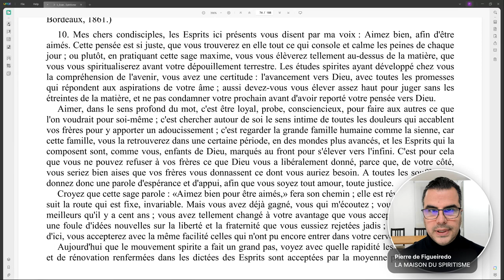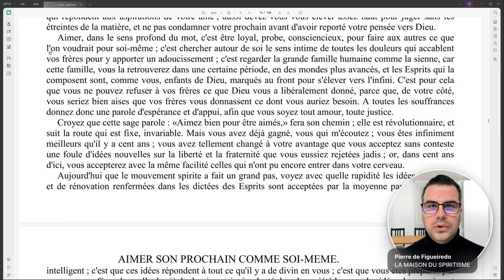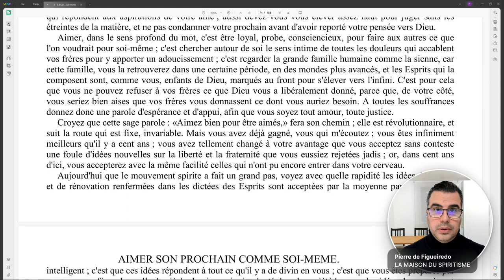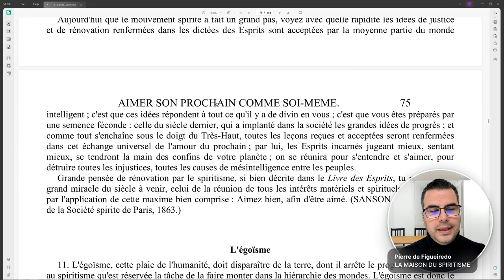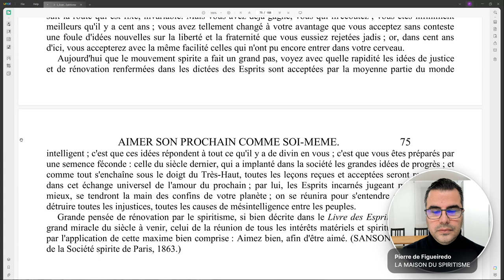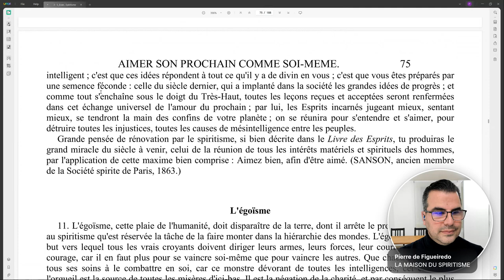0066 - La loi d'amour - Chapitre 11 - Aimer son prochain comme soi-même - Item 10 - LMDS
0067 - La loi d'amour - Item 10 - Aimer son prochain comme soi-même - Chapitre 11 - L'évangile selon le spiritisme - Allan Kardec -

Programme des Activités de LA MAISON DU SPIRITISME. - Lien d’accès
Chaque mercredi 21H30-22H30 - Etudes spirites publiques en direct.
Cette vidéo est une étude du livre L'Évangile selon le Spiritisme, d'Allan Kardec. Elle traite du chapitre 11, qui porte sur la loi d'amour et le commandement d'aimer son prochain comme soi-même. L'orateur explique le sens profond de l'amour, qui est un sentiment divin, inconditionnel et universel, qui nous élève au-dessus de la matière et nous rapproche de Dieu. Il nous invite à pratiquer cette loi d'amour en étant loyal, probe, consciencieux, et en cherchant à soulager les souffrances de nos frères humains. Il nous rappelle que nous sommes tous enfants de Dieu et que nous faisons partie d'une grande famille spirituelle. La loi d'amour selon le spiritisme est basée sur les enseignements de Jésus et les dictées des esprits. Elle explique comment la souffrance, la réincarnation, le progrès et la fraternité nous invitent à aimer Dieu, notre prochain et nous-même.

*Points forts*
[00:01:02] *Introduction et prière*
    - Présentation du sujet et du livre
    - Invitation à se calmer et à s'élever
    - Remerciement aux bons esprits et aux guides

[00:02:40] *La loi d'amour selon les esprits*
    - Aimer bien pour être aimé
    - Se spiritualiser avant de quitter la terre
    - Comprendre l'avenir et l'avancement vers Dieu
    - Se libérer des étreintes de la matière

[00:05:32] *Aimer dans le sens profond du mot*
    - Être loyal, probe, consciencieux
    - Faire aux autres ce que l'on voudrait pour soi-même
    - Chercher le sens intime de toutes les douleurs
    - Regarder la grande famille humaine comme la sienne

[00:08:45] *Les conséquences de l'amour*
    - Être tout amour, toute justice
    - Donner une parole d'espérance et d'appui
    - Ne pas refuser à ses frères ce que Dieu nous a donné
    - Se réjouir du bonheur des autres

[00:34:58] *La souffrance comme moyen de redéfinir nos priorités et de comprendre le sens de notre existence*
    - La misère humaine nous permet de comprendre les choix des uns et des autres
    - Nous devons éviter ce qui est nocif et faire ce qui est bon pour nous et pour les autres

[00:36:00] *Le progrès comme résultat de l'évolution collective et individuelle*
    - Nous sommes infiniment meilleurs qu'il y a 100 ans et nous acceptons des idées nouvelles sur la liberté et la fraternité
    - Nous sommes préparés par le siècle dernier qui a implanté les grandes idées de progrès
   -* Nous accepterons avec la même facilité celles qui n'ont pu encore entrer dans notre cerveau

[00:38:29] *Le spiritisme comme source de rénovation et de justice*
    - Les idées de rénovation renfermées dans les dictées des esprits sont acceptées par la moyenne partie du monde intelligente
    - Ces idées répondent à tout ce qu'il y a de divin en nous
    - Le spiritisme produira le grand miracle du siècle à venir: la réunion de tous les intérêts matériels et spirituels des homme

[00:47:28] *L'amour comme sentiment sublime et but final de notre vie*
    - L'amour est le sentiment le plus sublime de tous les autres sentiments
    - L'amour est la seule porte qui nous conduit vers Dieu
    - Nous devons aimer Dieu, le prochain et nous-même
    - Nous devons aimer bien afin d'être aimé
00:01:01 - Présentation
00:01:59 - Prière d'ouverture
00:04:21 - Lecture : La loi d'amour : paragraphe 1
00:05:31 - Étude du paragraphe 1
00:23:22 - Lecture : La loi d'amour : paragraphe 2
00:24:56 - Étude du paragraphe 2
00:26:07 - Pourquoi nous souffrons ?
00:35:56 - Lecture : La loi d'amour : paragraphe 3
00:39:46 - Étude du paragraphe 3
00:47:27 - Lecture : La loi d'amour : paragraphe 4
00:48:05 - Étude du paragraphe 4
00:55:36 - Prière de clôture
00:58:20 - Conclusion